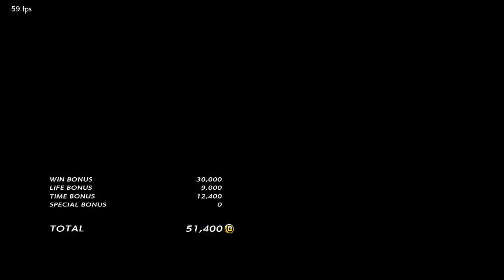TEKKEN7 ChokSae(DevilJin) VS Persona5(Akuma) / 촉새의 무시무시한 무빙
깔끔한 풍신류는 력시 촉새맨
촉센세도 이번주에 개최하는 텍켄스타즈 대회
참가하시니 많은 응원 부탁드립니다!